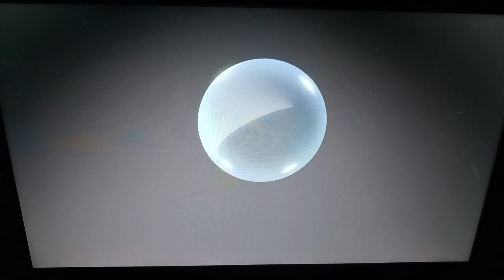Opening Logos The Nut Job (US. AD)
Universal Pictures, Open Road, Emdgame Entertainment,  Red Rover Co., Ltd. ToonBox Entertainment, & Gulfstream Pictures.
(Rated PG)
Opening Logos Of The Nut Job (AD)
On Amazon Prime Video.